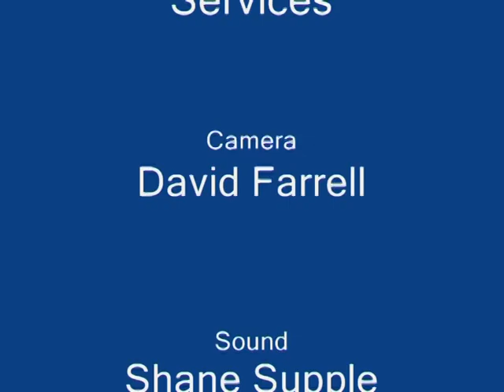Youghal Emergency services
Youghal Emergency services in action in Youghal, An Excersise involving the RNLI, Coast Guard, The Ambulance Services, Civil Defence and Air Rescue, This excersise was carried out on Claycastle Beach area where there was a command post set up, including a decontamination area set up as well